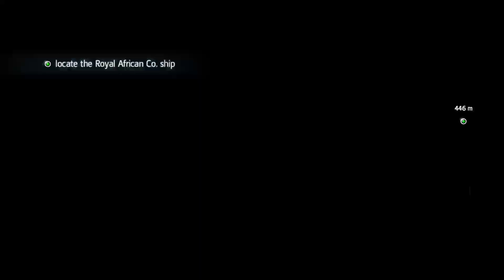Black Flag: True Assassin (81) Vainglorious Bastards